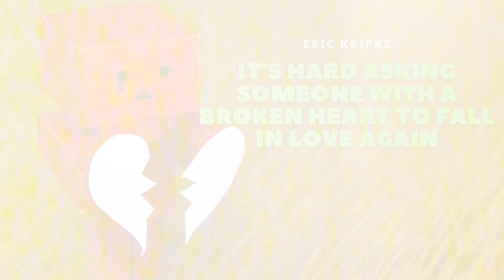VLOG #46 | REACTION VIDEO: SIR TOM JONES - I'll Never Fall in Love Again | Amazingly Mira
The content is a reaction video simply reacting, reviewing, giving feedback to Sir Tom Jones who sang “I'll Never Fall in Love Again”

This song I’m doing is a reaction to the song of Sir Tom Jones an iconic singer from Wales 🏴󠁧󠁢󠁷󠁬󠁳󠁿 in the UK, he sang this song in 1967 and this song was written for him by the late Lonnie Donegan, which was a famous singer-songwriter. This is a sad song about his love that was playing around and broke his heart ❤️, and it hurt him so much he didn’t want to fall in love again, the Welsh people are well known for their love of singing, he has a very sole full voice and very powerful,  He is now  80 years old and still has a very good voice. And has just brought out a new album recently. His son is his Manager. He is also on the program (The Voice) where singers from all different backgrounds sing but the host has their backs to them and if they like their singing they will tune around and if they are picked, they will go to the next stage in the program. Sir Tom Jones was knighted by Queen Elizabeth ll in 2006. and he is well-loved by the people in the UK. He also sang the hits (Delilah), (green grass of home), (and it’s not unusual), and others.